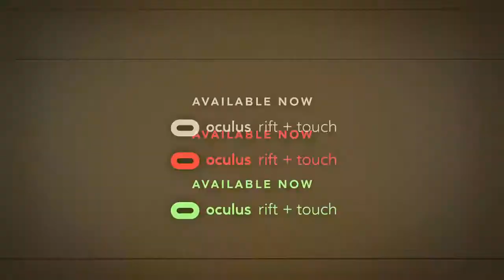Релизный трейлер VR-шутера «Killing Floor: Incursion»!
16 августа вышел VR-шутера «Killing Floor: Incursion», от студии Tripwire Interactive.

В VR-игре «Killing Floor: Incursion» игроки должны взять на себя роль элитного солдата службы безопасности «Horzine», поскольку они объединяются с союзниками, чтобы отбиваться от ужасающих ордов монстров, используя различное оружия. Игроки смогут свободно исследовать местность, перемещаясь по окружающей среде.

Игра теперь доступна для покупки исключительно в Oculus Store за 39,99 $. Владельцы Oculus Rift, которые также владеют контроллерами Oculus Touch (требуется для Killing Floor: Incursion), могут получить игру сейчас.

Игра Killing Floor 2 вышла 18 ноября 2016 года на PlayStation 4, PlayStation 4 Pro и PC